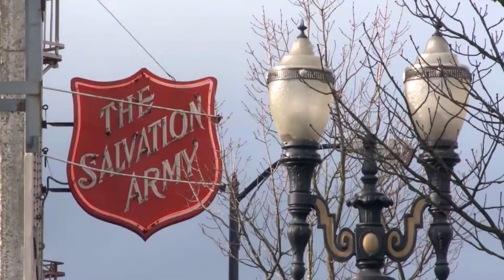Bah Humbug! Anti-Homeless Laws Taint the Season